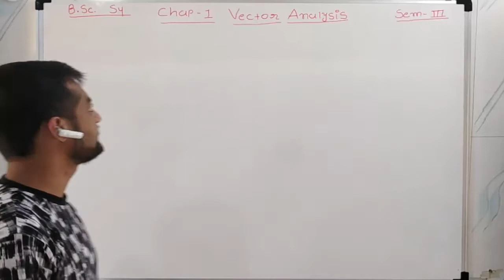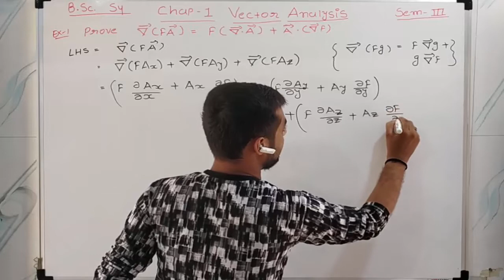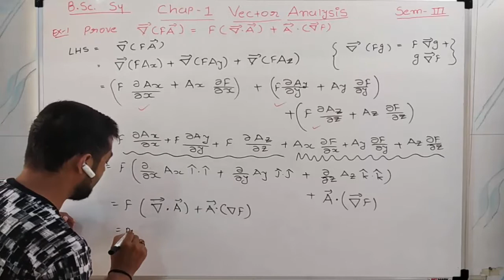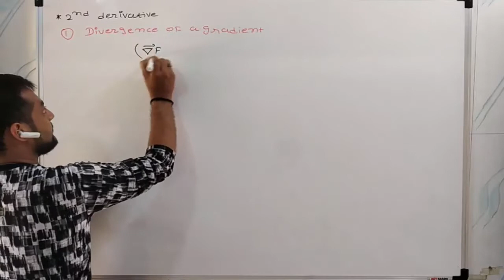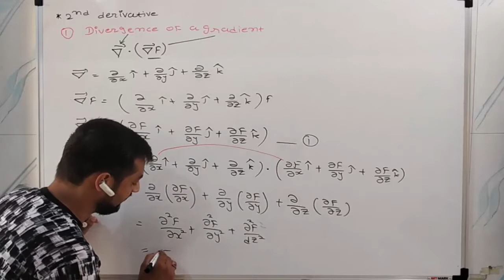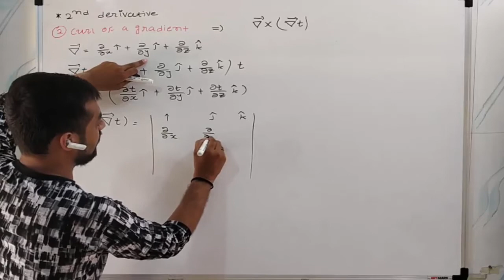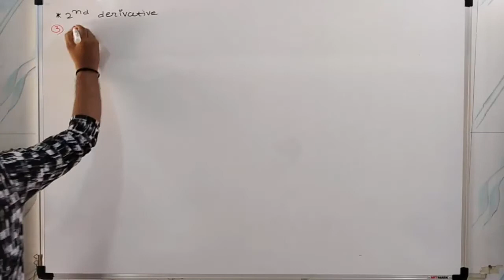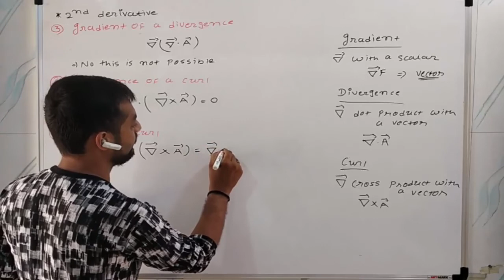BSC SEM-III || PHYSICS || UNIT-1 || CHAPTER-01 || LECTURE-06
BSC SEM-III || PHYSICS || UNIT-1 || CHAPTER-01 || VECTOR ANALYSIS || LECTURE-06